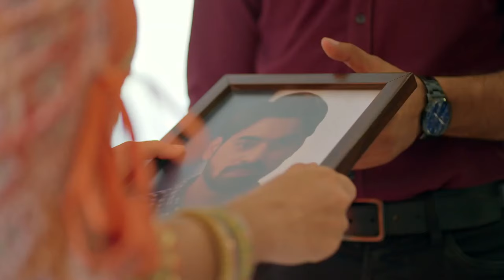لن أتركك أبداً يا حبيبي | حب كاهاني ويوغ الملحمي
كاهاني تنظر إلى صورة يوج وتبكي.

الممثلون:
أديتيا أوجا (يوغ براتام راجبوت)
شروتي شارما ( كاهاني)
موناليزا (إرافاتي فيرما)